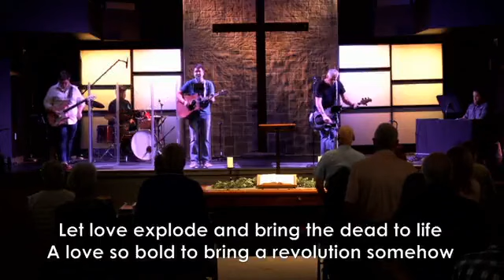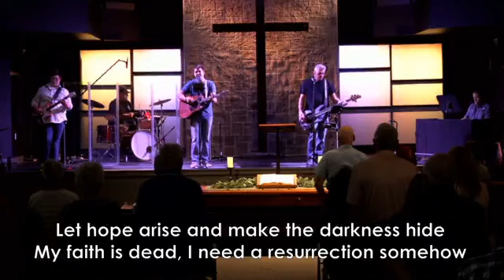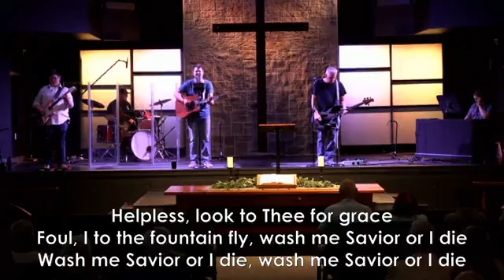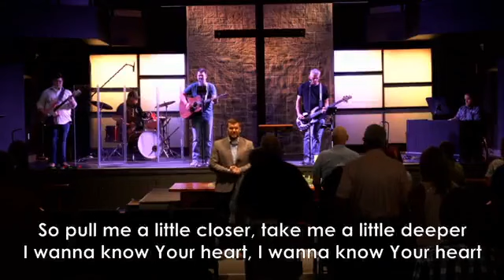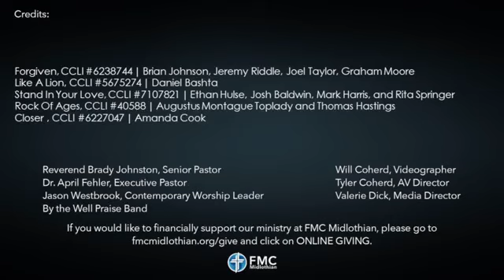Contemporary Worship 8.27.23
"The Friend at Midnight"
Ears to Hear - the Parables of Jesus Series
Pastor Brady Johnston

Luke 11:1-13
One day Jesus was praying in a certain place. When he finished, one of his disciples said to him, “Lord, teach us to pray, just as John taught his disciples.”

2 He said to them, “When you pray, say:

“‘Father,[a]
hallowed be your name,
your kingdom come.[b]
3 Give us each day our daily bread.
4 Forgive us our sins,
    for we also forgive everyone who sins against us.[c]
And lead us not into temptation.[d]’”
5 Then Jesus said to them, “Suppose you have a friend, and you go to him at midnight and say, ‘Friend, lend me three loaves of bread; 6 a friend of mine on a journey has come to me, and I have no food to offer him.’ 7 And suppose the one inside answers, ‘Don’t bother me. The door is already locked, and my children and I are in bed. I can’t get up and give you anything.’ 8 I tell you, even though he will not get up and give you the bread because of friendship, yet because of your shameless audacity[e] he will surely get up and give you as much as you need.

9 “So I say to you: Ask and it will be given to you; seek and you will find; knock and the door will be opened to you. 10 For everyone who asks receives; the one who seeks finds; and to the one who knocks, the door will be opened.

11 “Which of you fathers, if your son asks for[f] a fish, will give him a snake instead? 12 Or if he asks for an egg, will give him a scorpion? 13 If you then, though you are evil, know how to give good gifts to your children, how much more will your Father in heaven give the Holy Spirit to those who ask him!”